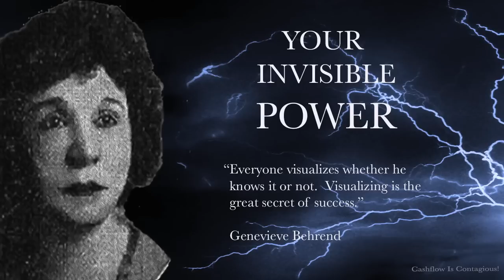Your Invisible Power - The Great Secret of Success - Genevieve Behrend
Struggling online? Do this... (read this book)!

Your Invisible Power by Genevieve Behrend is her first and most popular book about the great secret of success – Visualization.  Visualization is the power to create mental pictures that lead directly to the “attainment of your desires” using the natural laws.  Behrend was influenced by and the only student of Judge Thomas Troward (1847 – 1916), a devout Christian, whose rationalism provided much of the groundwork for the spiritual philosophy known as New Thought.

Cashflow is Contagious is for people who are interested in the rules that invariably lead to success, prosperity and greater happiness.  If you believe that working for someone else is just a temporary, though necessary, stop for you and that wealth building is your ultimate destination, like I do, then “let’s get after it”.

★ Visit our RIGHT MINDSET website for FREE Cashflow Is Contagious! media